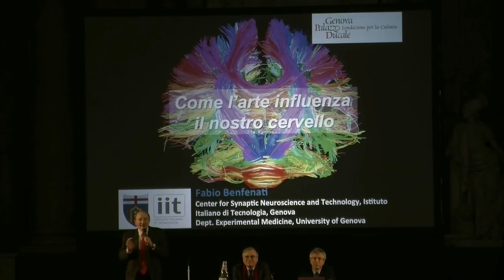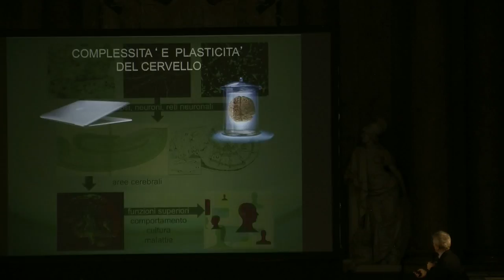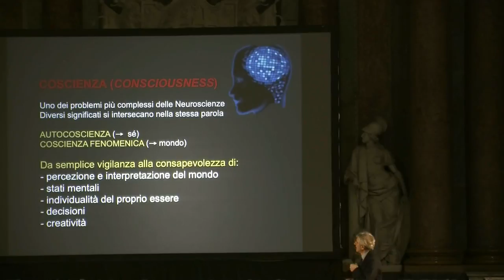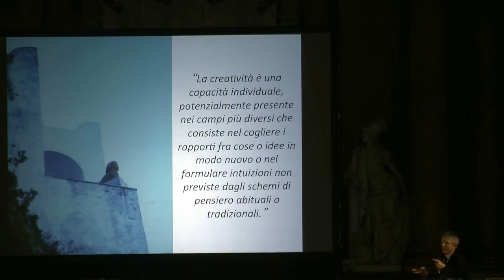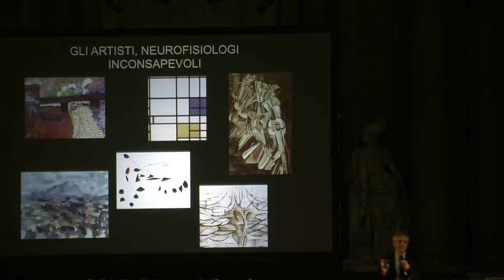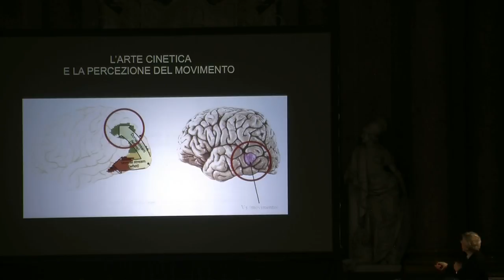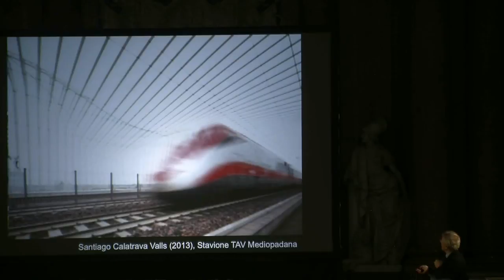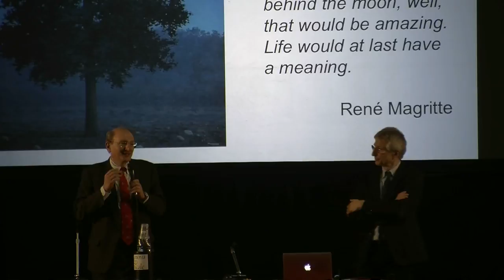Fabio Benfenati Come l'arte influenza il nostro cervello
Fabio Benfenati
Come l'arte influenza il nostro cervello